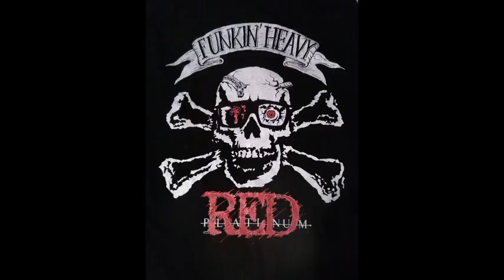Red Platinum - "Heimlich Maneuver" live at Karen Mason's 3rd annual Christmas party at The Off Ramp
A video of Red Platinum playing at Seattle photographer Karen Mason's 3rd annual invitation only Christmas party held on 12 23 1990 at the Off Ramp Cafe Seattle, Washington.
This video features what would become the second track off the 1991 7 song EP "E Plurbis Unum" several months prior to recording the EP.

Red Platinum played several of Karen's parties and part of this one was caught on video by a videographer that sold the tape as he was exiting the party (don't know his name but thanks!).
Also featured on the bill Seattle veterans the "Rhino Humpers", special guests that evening included Seattle metal Gods "Sanctuary" and "Love Brother Nine" along with the party jam tunes Red Platinum brought friends onstage for.

Special thanks to; Karen Mason Blair, who loves ya baby! Matt Superfisky for the FOH sound and to Tom Elwell for having the money and fore sight to purchase the video tape when it was offered up. Video courtesy of the Thomas Elwell archive.

Red Platinum:
Paul Shaner - Vocals
Mark Jensen - Bass and vocals
Ollie Klomp - Drums
Eric P. Wunderlich - Lead guitar and vocals
Joe Superfisky - Guitar and vocals